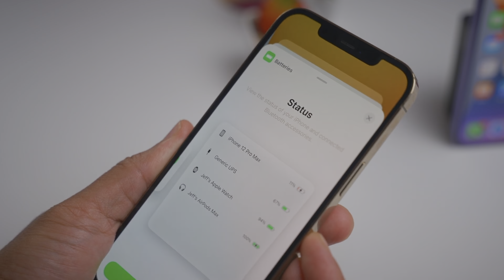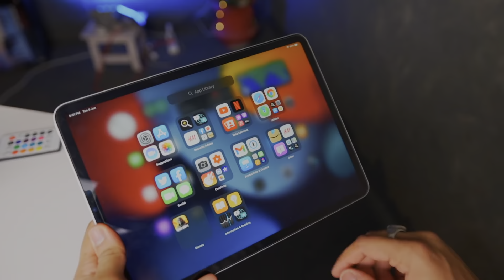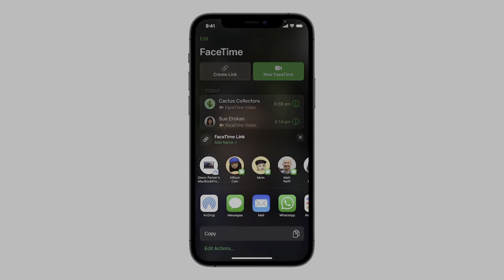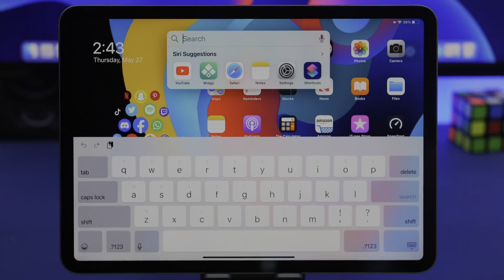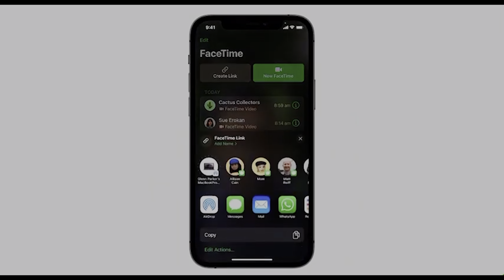iOS 15 and iPadOS 15 - the GOOD and the BAD and the WEIRD!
In this video, we breakdown iOS 15 and iPadOS 15 - the GOOD and the BAD and the WEIRD!